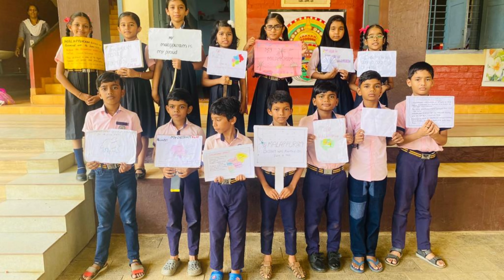മലപ്പുറം ജില്ല ദിനാചരണം